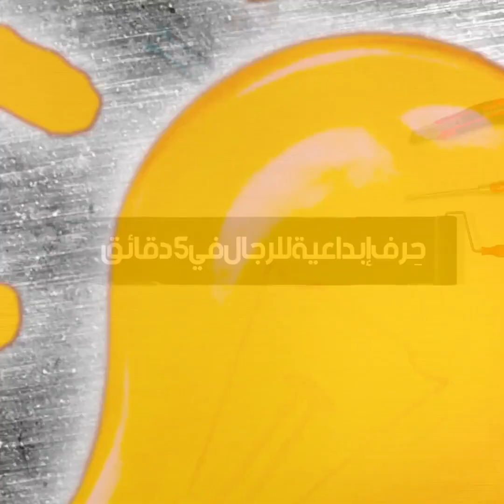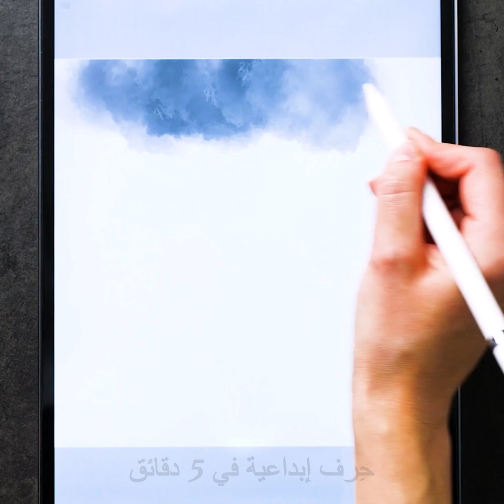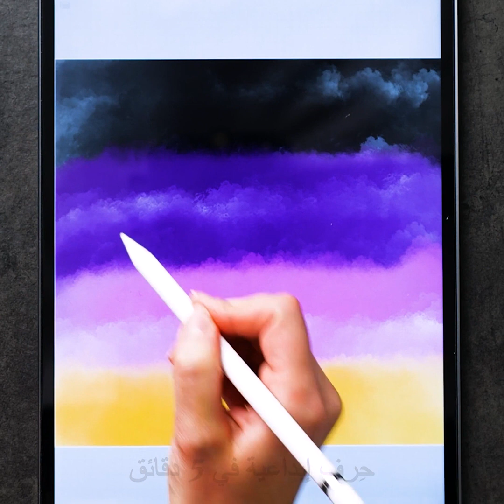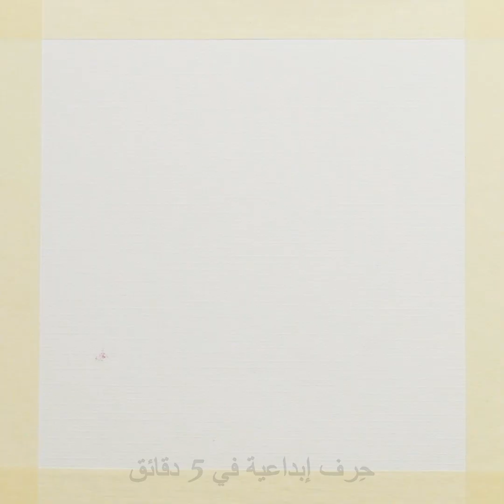١٤ من المشاهد الطبيعية الخلابة يمكنك رسمها بنفسك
الطوابع الزمنية:
0:53 كيف ترسم أشجار النخيل على الشاطئ
2:02 كيف ترسم برج إيفل
3:50  الرسم على الجهاز اللوحي
5:28 كيف ترسم ليل المدينة بألوان الباستيل
7:24 كيف ترسم تحفة فنية بألوان الزيت